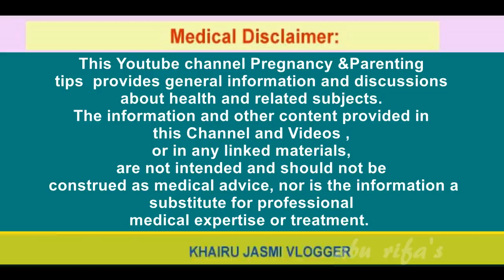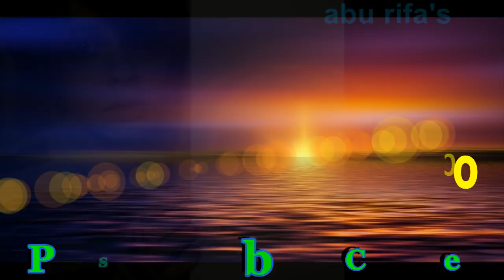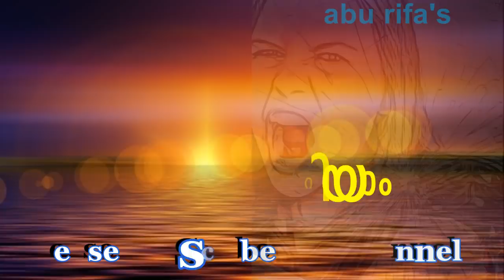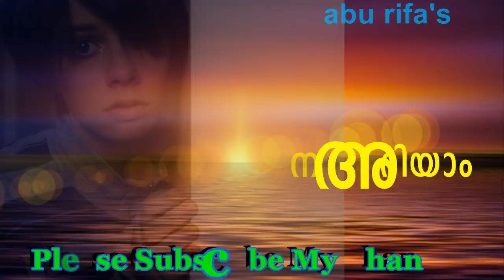കൈവിഷബാധ ,എങ്ങിനെ അറിയാം ..? ലക്ഷണങ്ങള്‍ , പരിഹാര മാര്‍ഗ്ഗങ്ങള്‍ Pregnancy & Parenting Tips